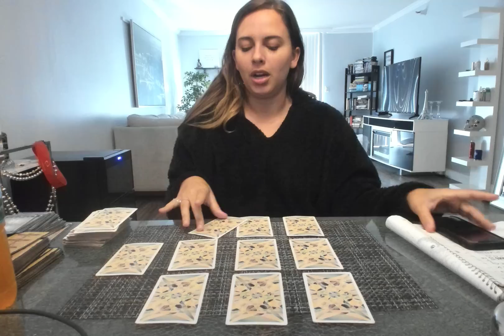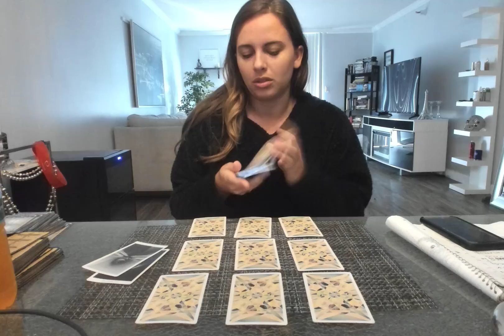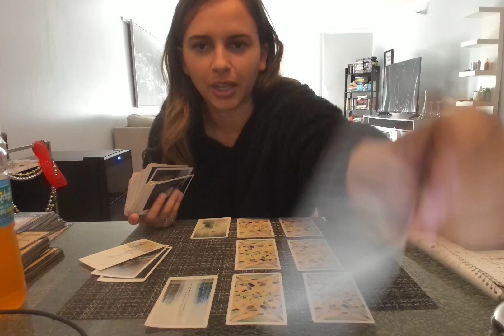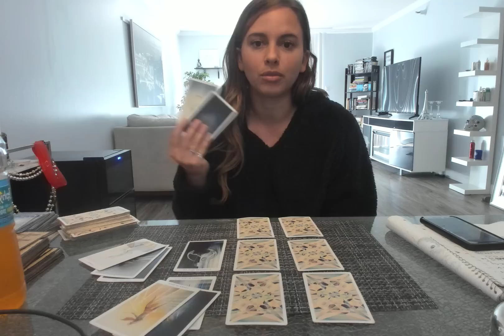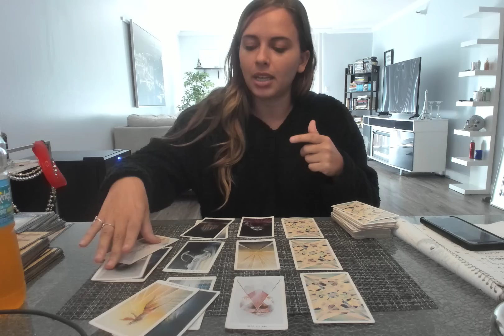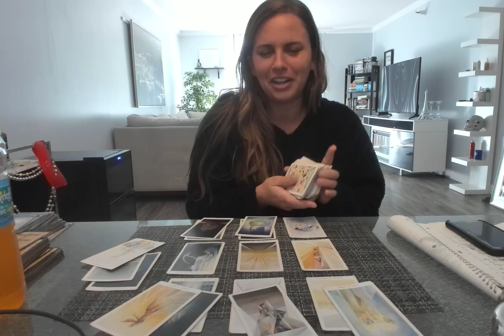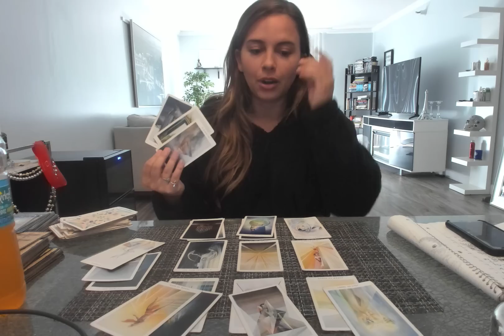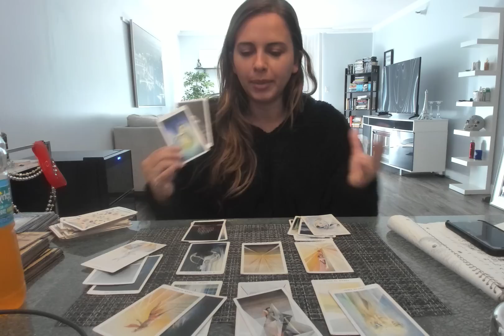Aries- "Getting ready to communicate their truth" January Monthly